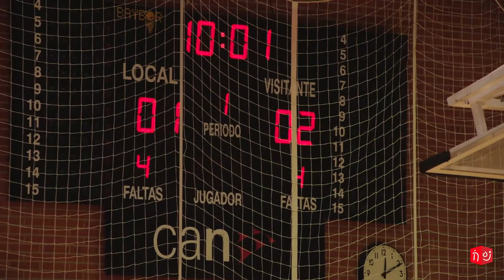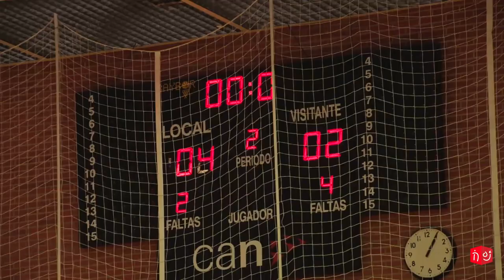Fútbol sala. Derbi femenino navarro.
4  Txantrea - 2 Orvina

TXANTREA María Goñi, Eva Porras, Sandra Soto, Goretti Urtasun y Virginia Lázaro -cinco inicial-. Irati Zunzarren, Diana García, Amaia Ibáñez, Ane Cabasés, María Miranda y Villanueva.

LACTURALE ORVINA Irati Álvarez, Iraia Arbeloa, Maialen Arana, A. Griffiths y Nerea Santesteban -cinco inicial-. Yarima Miranda, Maider de Carlos, Susana Bedmar, Uxue Álvarez, Ana Vidondo y Leyre Cortijo.

Goles 0-1, m.1: Iraia Arbeloa; 1-1, m.13: Diana García; 1-2, m.19: María Goñi (propia puerta); 2-2, m.28: Sandra Soto; 2-3, m.36: Diana García; 2-4, m.37: Diana García.

Árbitros Aramendía y Pascualena.

Pabellón Arrosadia.  600 espectadores.